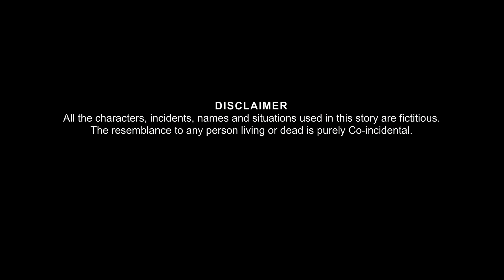ఎవరు అసలైన తల్లి ? | Evaru Asalina Talli ? | Deyyam Kathalu | Telugu Kathalu | Stories in Telugu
ఎవరు అసలైన తల్లి? | Evaru Asalina Talli?

Welcome to the Dream Stories TV Telugu Youtube Channel.